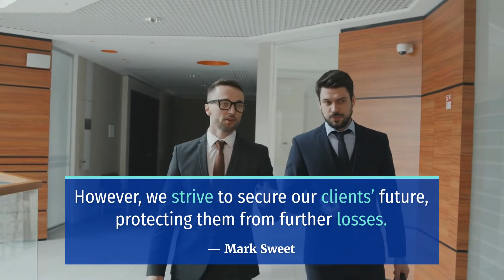WOMAN DEAD IN MULTI-VEHICLE CRASH NEAR 45TH AVENUE AND THOMAS ROAD [PHOENIX, AZ]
PHOENIX, AZ (October 26, 2022) – Monday night, a woman died in a multi-vehicle crash near 45th Avenue and Thomas Road.

The incident happened at around 7:00 p.m. near 45th Avenue and Thomas Road.

According to reports, a vehicle attempting to make a left turn collided with a pickup truck. Then, the force of the crash pushed the pickup into the oncoming traffic. Then, it struck an SUV which side-swiped another vehicle in the process.

Moreover, officers confirmed that a female occupant of the first vehicle died at the scene. Then, paramedics transported the driver of the first vehicle to a hospital with non-life-threatening injuries. Also, the driver showed signs of intoxication, officers added.

Meanwhile, the events leading to the crash remained under investigation.

During this tragic time, we would like to send our sincere sympathies to the bereaved family and friends of the victim.